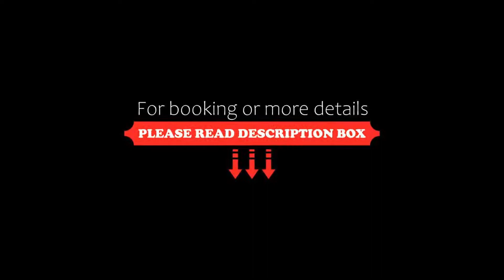Hotel Reston Valdemoro, Valdemoro, Spain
About Property:
This modern hotel is situated close to the A-4 motorway to Madrid and the Warner Bros Theme Park.
Only 27 kilometres from Madrid, Valdemoro is connected to the capital by a local train line.
The Hotel Reston Valdemoro has elegant rooms with free Wi-Fi, satellite TV and a work desk. All rooms are heated and air conditioned.
There are private bathrooms with a hairdryer and toiletries. VIP room facilities and non-smoking rooms are also available.
The Reston Valdemoro has a restaurant, a b...
Property Type: Hotel
Address: Glorieta del Universo, 12, 28340 Valdemoro, Spain
Searching For
1. Hotel Reston Valdemoro - Valdemoro - Spain
2. Hotel Reston Valdemoro - Valdemoro - Spain Address
3. Hotel Reston Valdemoro - Valdemoro - Spain Rooms
4. Hotel Reston Valdemoro - Valdemoro - Spain Amenities
5. Hotel Reston Valdemoro - Valdemoro - Spain Offers and Deals
Audio Credit:
Track Title: Reasons To Hope
Artist: Reed Mathis